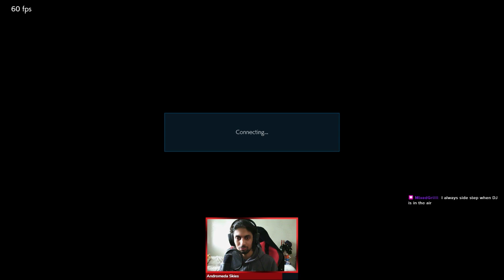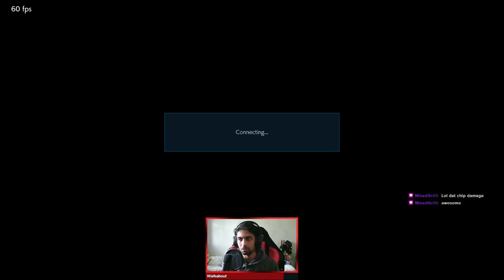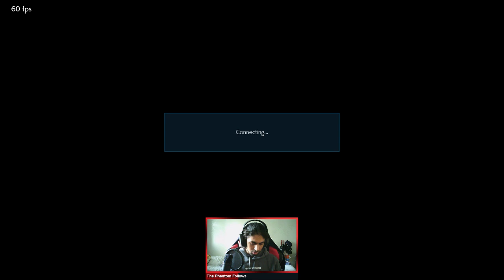[9/10/2020]Tekken time guys!